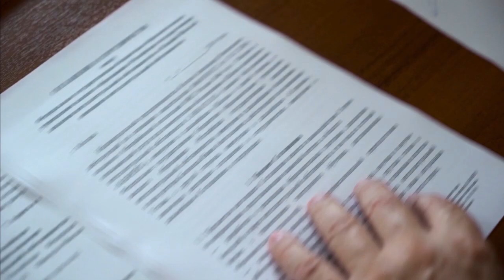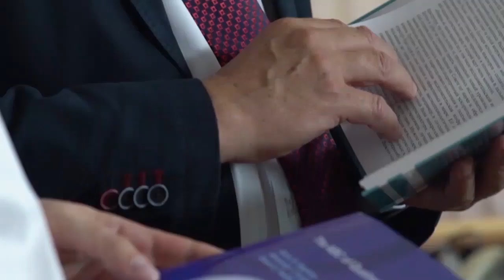Реальный кейс - 1 млн в месяц на онлайн-школе - Александр Костин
Регистрируйтесь на бесплатный мастер-класс «Как создать онлайн-школу, продюсировать себя или своего эксперта»

Александр Костин знает, что 1 млн в месяц на онлайн-школе - это не предела. Он запустил  онлайн-школу оценщиков интеллектуальной собственности.

Когда бизнес был поставлен на правильные рельсы, Александр понял, что 1 млн рублей в месяц – это реально. И если ты готов стать лидером и создавать ценность, то ограничений для заработка вообще нет.

Онлайн-школа оценщиков интеллектуальной собственности.  работает в разных направлениях: помогает делать авторов и правообладателей богаче, учит эффективно управлять собственностью и защищать интеллектуальную собственность в судах.

«Мы занимаемся оценкой интеллектуальной собственности и учим других это делать»

На сегодняшний день онлайн-школа оценщиков интеллектуальной собственности – это уникальный в своем роде проект не только на российском, но и на мировом рынке.

Благодаря полученным в Акселераторе ACCEL знаниям и методикам продвижения онлайн-школ уже через два месяца после обучения Александр заключил самый дорогой контракт в своей предпринимательской жизни – на более чем 2 млн рублей.

Он считает, что ACCEL – это генератор будущего и уникальное место, где можно постоянно знакомиться с интересными людьми.